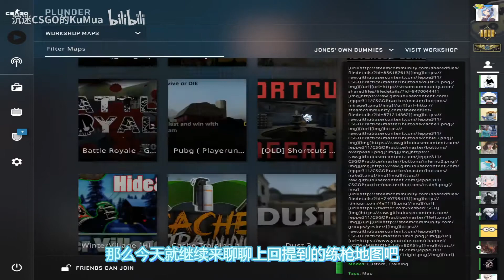【CSGO计时挑战】Aim Challenge 2.0剧情解析+44秒个人速通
视频中的furious的速通片段来源
之前发觉的剧情内容+44秒的个人速通(dbq 我太菜了